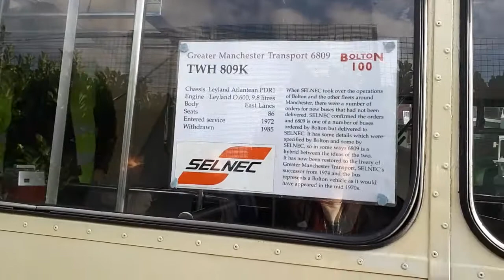Vlog #32 | Transpo50 at Museum of Transport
Museum of Transport, next to Go North West's Queens Road depot near Manchester, held a bus rally on 20th October 2019 celebrating the formation of Passenger Transport Executives (PTE) operating buses in UK cities and towns in 1969 until deregulation in 1986. PTEs since then continued to operate as a local transport authority for each city/town today (such as bus stops, timetable info etc).

I went on 4 Leyland Atlanteans and a Daimler Fleetline. Because their bodywork is similar, i kept saying "Fleetline" when it's actually Atlantean lol although the last bus i went on was correct.